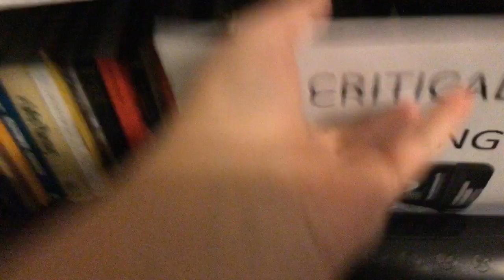Critical Thinking Short Lecture Series with Tony Kashani- Lecture 1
In this 10 minute lecture, Dr. Tony Kashani delineates the fundamental elements of critical thinking. This is the first installment of the short lecture series on critical thinking featuring Dr. Kashani who is an expert in interdisciplinary studies.